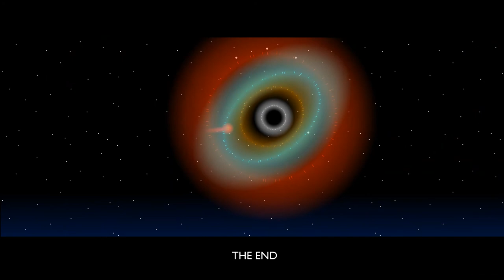Mata Nui The Online Game: Final Speech from Vakama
In game cutscene from Templar's 2001 flash game, Mata Nui The Online Game, originally hosted on BIONICLE.com.